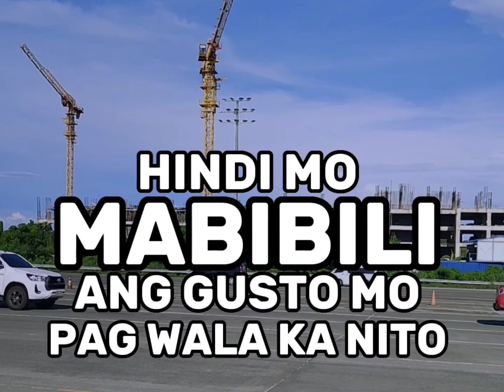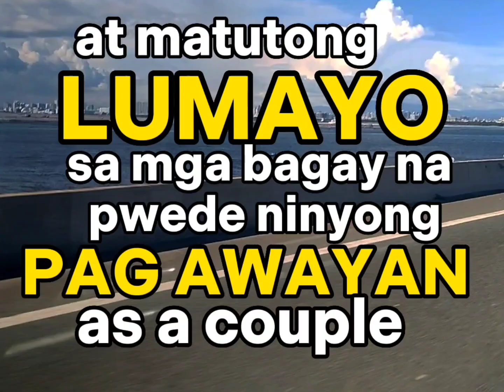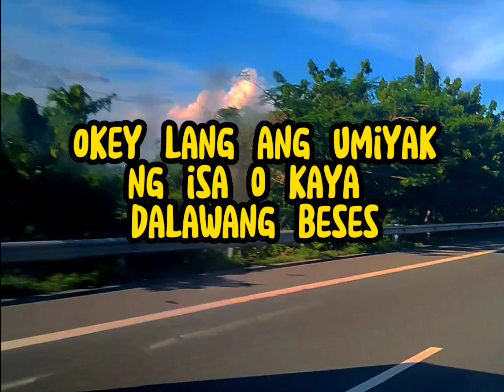PERA ANG SUMISIRA SA PAGKAKAIBIGAN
katangian ni kalingap rab
kuya rab kalingap
kalingap rab latest vlog today youtube
kalingap rab latest vlog 2023 youtube
kalingap rab latest vlog 2023
kalingap rab latest vlog latest update
kalingap rab latest vlog
latest vlog kalingap rab
kalingap rab latest update today
kalingap rab latest update
youtube kalingap rab latest vlog
kalingap rab latest vlog today rhina
kalingap rab matubang vlog
kalingap rab matubang latest vlog
kalingap rab new vlog
kalingap rab new video
real name of kalingap rab
latest vlog of kalingap rab
pugong byahero allen
pugong byahero age
pugong byahero aiza
pugong byahero batang ama at ina
pugong byahero bombay
pugong byahero vlog
pugong byahero facebook page
pugong byahero house design
pugong byahero house
pugong byahero income
pugong byahero latest vlog 2023
pugong byahero latest update
pugong byahero latest vlog 2023 philippines
pugong byahero paul
pugong byahero part 4
pugong byahero pabahay
pugong byahero part 3
pugong byahero part 5
pugong byahero part 12
pugong byahero part 9
paul pugong byahero
pugong byahero team
pugong byahero update today
pugong byahero vlog today
pugong byahero latest vlog today
pugong byahero update
pugong byahero vlogger
pugong byahero vlog 2023
pugong byahero vlog latest
pugong byahero youtube today
youtube pugong byahero latest
pugong byahero 2022
pugong byahero latest 2023
techram
techram vlog
techram vlog latest update today
techram family
techram siblings
techram vlogger
techram facebook
ka techram vlog
techram and dave
techram ang batang kargador
techram dave part 1
techram dave part 4
techram dave part 2
techram vlog dave
techram vlog dandan
techram latest vlog
techram live today
techram latest update
techram latest
techram latest vlog today
techram latest vlog 2023
latest techram vlog
techram vlog latest update 2022
techram vlog latest update
techram vlog live today
ka techram latest vlog
techram latest vlog 2022
kalingap roel of malalag
roel of malalag tiktok
roel of malalag facebook
roel of malalag vlogs
role of malalag net worth
roel of malalag girlfriend
roel of malalag vlog
roel of malalag latest vlog youtube
role of malalag latest vlog
roel of malalag latest vlog today
roel of malalag live
role of malalag youtube
team kasaludo
youtube team kasaludo
sino si team kasaludo
team kasaludo real name and age
team kasaludo police
team kasaludo real name
team kasaludo vlog
team kasaludo youtube channel
team kasaludo net worth